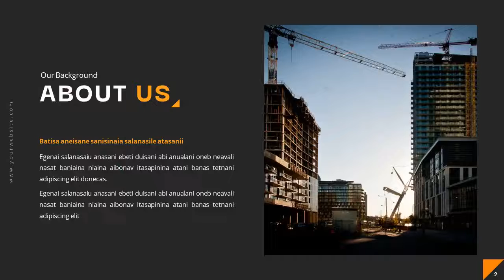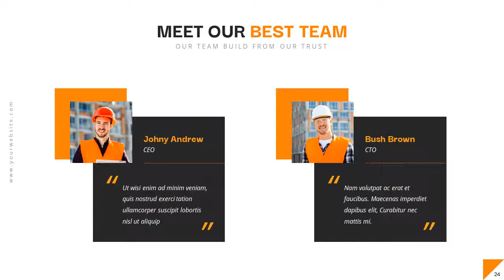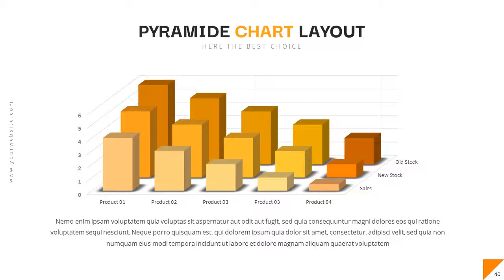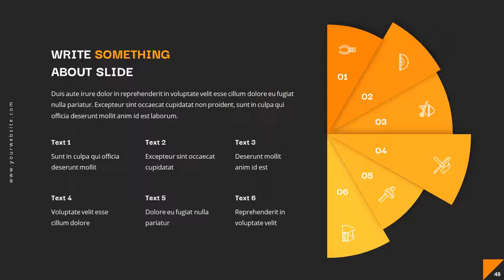Projecty Construction Keynote Template - Graphicriver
Description :
The best Keynote templates for Real Estate business or another presentation type, minimalist, elegant, and certainly professional, so your presentation will attract more audience's attention. This templates include 57 main slides and many various editable infographic, color scheme, etc.
Main Features
* 57 Unique Slides
* 1100+ Total Slide
* Widescreen Ratio
* Include Master Slide Layouts (Light and Dark Version)
* Agenda Slide
* Picture with Text Slide
* Creative Picture Placeholder with Text Slide
* Infographic Slide
* Break Slide
* Mockup Slide
* Team Slide
* Timeline Slide
* World Map Slide
* Thank You Slide
* Contact Slide
* Icon List
* Use Free Font
* With Custom Animation and Transition
* Help guide file.Font Used

* Link Provided
All Images used in this preview are not included. We also provide Help Guide.pdf to make easier to use.